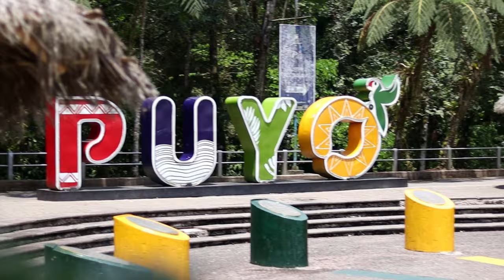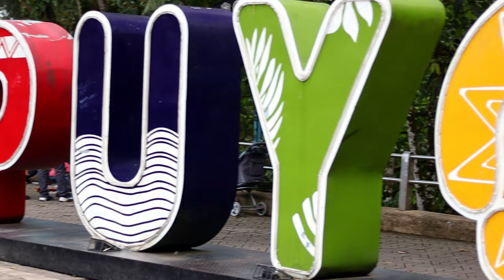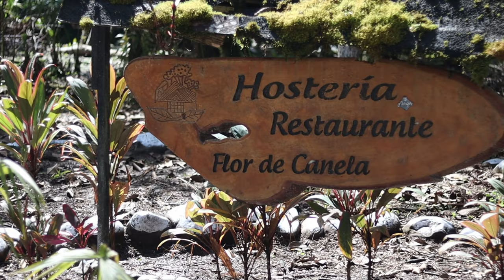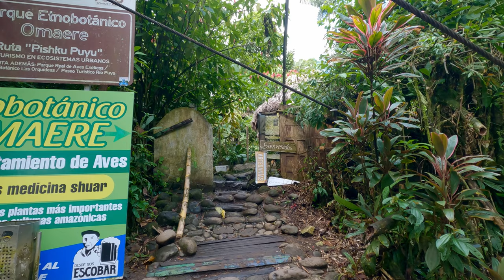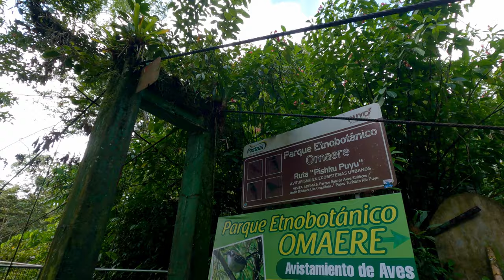La AMAZONIA ecuatoriana - Visitamos PUYO - Pastaza 🇪🇨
Tal vez no se lo esperaban, pero Karen es de la amazonia ecuatoriana, para ser exactos de la ciudad de Puyo, provincia de Pastaza. Y claro, pasamos la mayoria del tiempo en lo que se llama el pulmon del mundo. En puyo uno de los principales atractivos es el paseo turistico, es un sendero a lado del rio de la ciudad, rodeado de naturaleza, y al mismo tiempo se puede observar y oir a las aves. Normalmente los puyenses les gusta correr por este sendero, y creannos es de lo mejor! 😍
Puyo, tambien conocido como PUYU que sugnifica ciudad neblina. La provincia cuenta con varias etnias indigenas dignas de visitar y lo haremos en una siguiente vez que vayamos a Ecuador.

Por ahora les dejamos con esta belleza de naturaleza en la amazonia ecuatoriana.

⬇️ Activar los subtitulos en: español, aleman, ingles.

☘️ Quieres ver más videos? Tal vez:

(Ecuatoriana prueba Haxn PRIMERA VEZ - Comida tipica Alemana 🇩🇪)
(Playlist: Nuestro ultimo viaje a Ecuador)
(Playlist: Asi conocimos y casamos)

2️⃣Con tus donaciones nos ayudar a mejorar los videos en el tema del equipo 📸 y  los destinos ✈️:

🎞Nuestro equipo y programas:

📸 *Todo nuestro equipo que usamos:

*Los links con "*" significan, que vamos a obtener un pequeño porcentaje, cuando compras sobre este link. No va a costar más para tí pero va a ayudarnos. Gracias ❤️

👩🏽‍🤝‍👨🏼 Quien somos?:

Somos Karen (de Ecuador🇪🇨) y Patrick (de Alemania🇩🇪). Nuestra historia empieza cuando nos conocimos en Egipto. Solo 4 meses nos conocimos, nos comprometimos en Egipto y 6 meses después nos casamos en Alemania. Decidimos empezar este canal, para mostrar nuestra vida, nuestro amor y nuestra pasión de viajar, conocer gente, lugares, comidas y culturas alrededor de nuestro único increíble mundo.